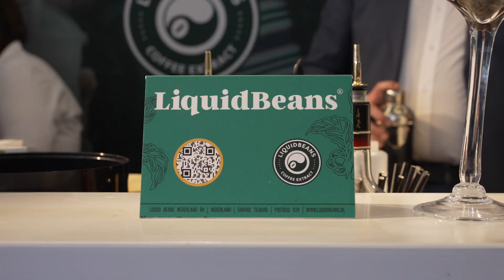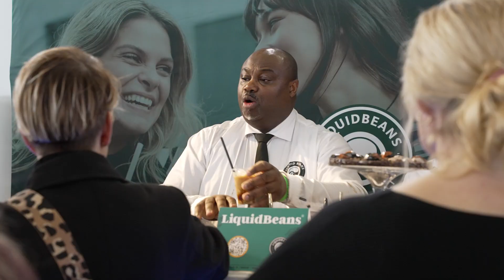LiquidBeans Horecava [AFTER-MOVIE]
Bekijk hier de Aftermovie van LiquidBeans op de Horecava!